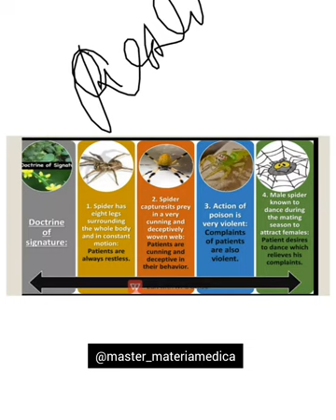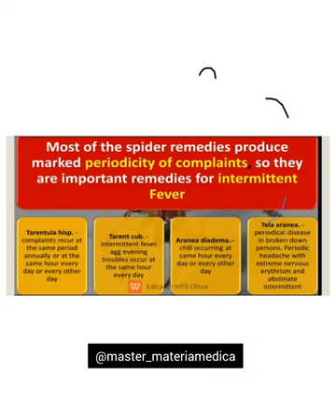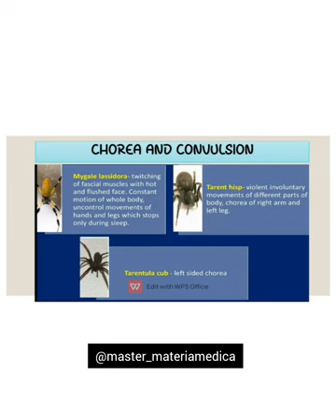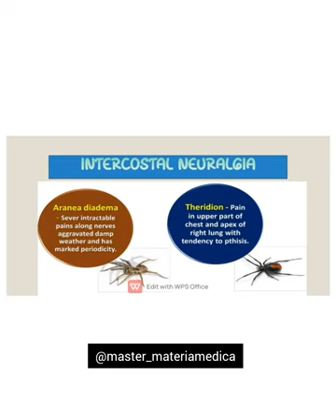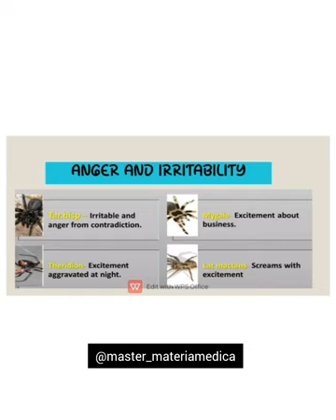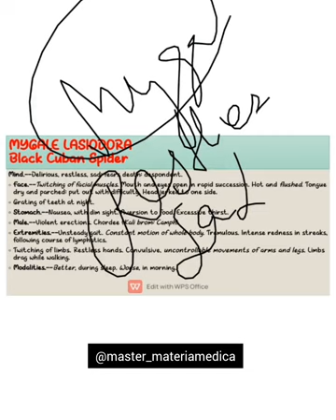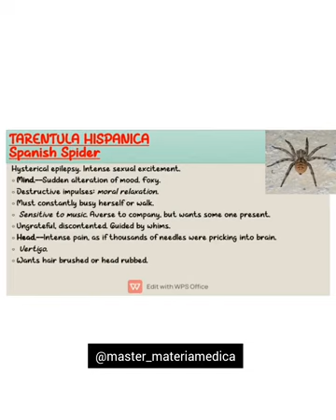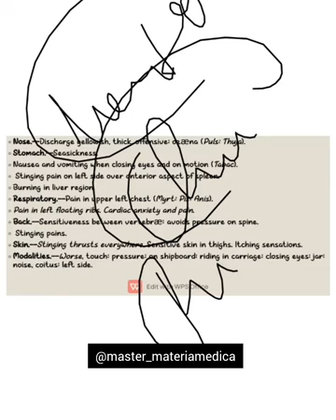|| SPIDER GROUP || ( MEDICINES ) ( MATERIA MEDICA)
✅ Aranea diadema
✅ Aranea Scinencia
✅ Latrodectus Hasselti
✅ Latrodectus Kalipo
✅ Mygale
✅ Tarentula Cubensis
✅ Tarentula Hispanica
✅ Theridion

short description of Medicine

Also join my telegram channel for more pdf
link is given below ⬇️

and also have my Instagram account